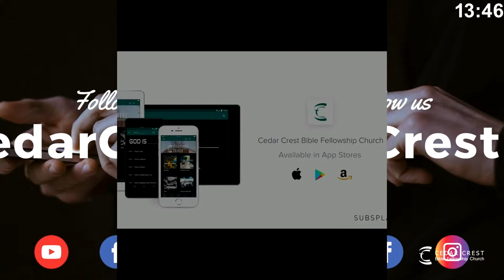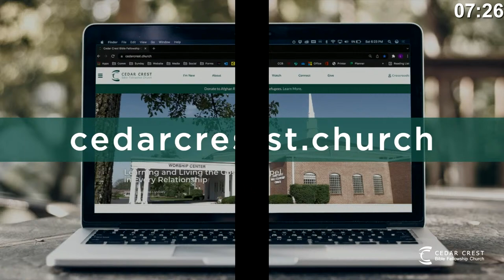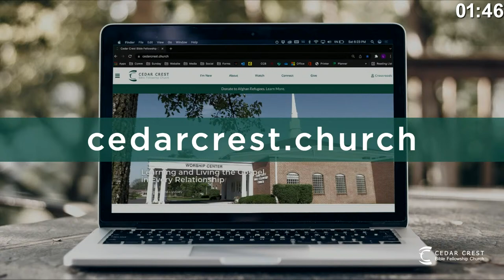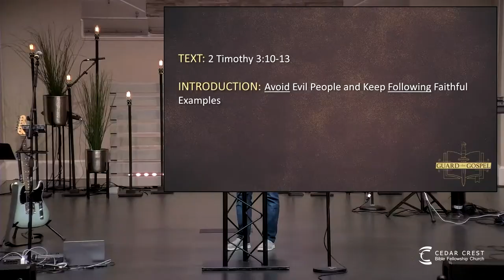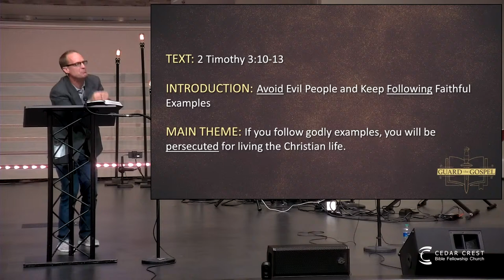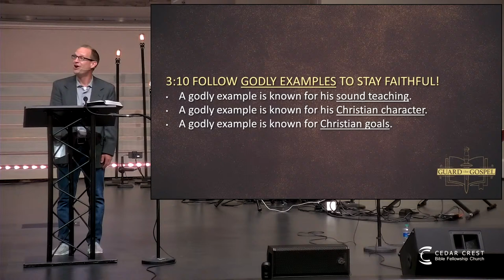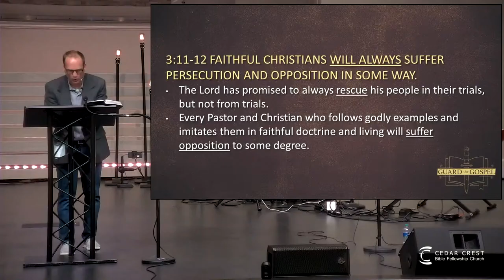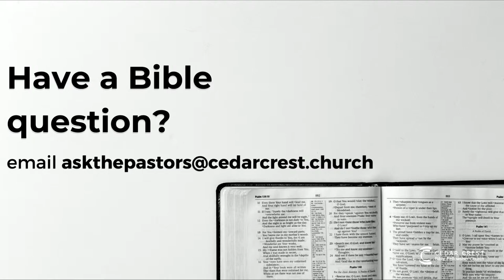2 Timothy 3:10-13 | Who Do You Follow? | Pastor Jason Hoy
Today’s sermon information:
2 Timothy 3:10-13 | Who Do You Follow? | Pastor Jason Hoy

Our Mission: To make disciples of Jesus Christ throughout the Lehigh Valley and among the nations (especially Unreached People Groups).